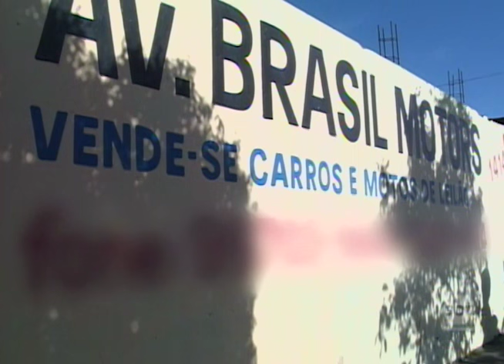Lojas que vendiam motos arrematadas em leilão são autuadas e lacradas em Rio Preto